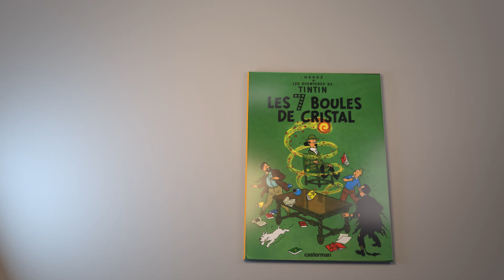Voitures Tintin - La décapotable de Haddock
Dévoilé pour la première fois le 16 février 1944 dans le journal Le Soir, le superbe coupé modèle 1938 de la Lincoln Zephyr fera l’objet d’une série impressionnante d’apparitions dans Les 7 Boules de cristal, sous tous les angles et sous toutes les coutures. Créée en 1935, la Lincoln Zephyr est considérée par les spécialistes comme la première voiture très réussie de l’ère moderne et industrielle.